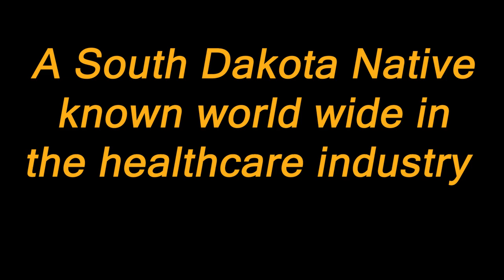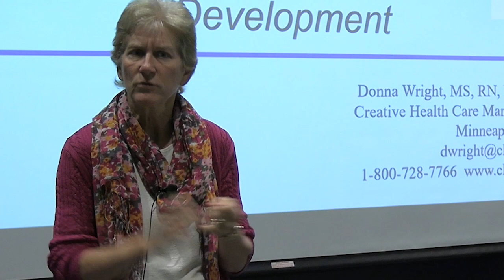Donna Wright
SDAHO 2023 Post-Acute Partners in Care Opening Keynote Speaker